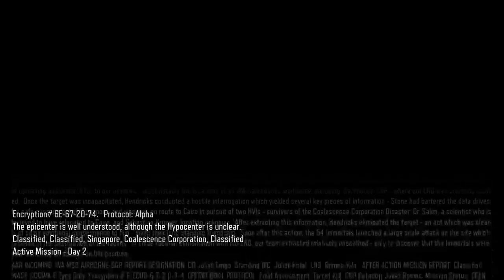Custom Games Tournament!!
Streaming NBA 2K Call Of Duty Black Ops 3 and UFC 2. Trying to grind 100 Subs, then will start face cam streams!!